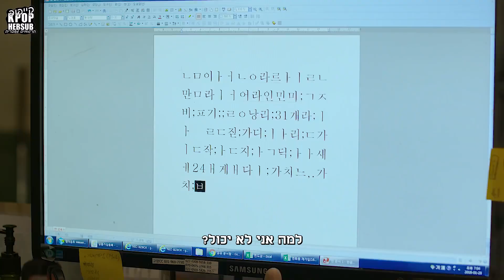Kim YoungChul (김영철) - Andenayon (Feat. Wheesung(Realslow)) (안되나용 (Feat. 휘성)) [HEBSUB]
תרגום ועריכה: אסתר